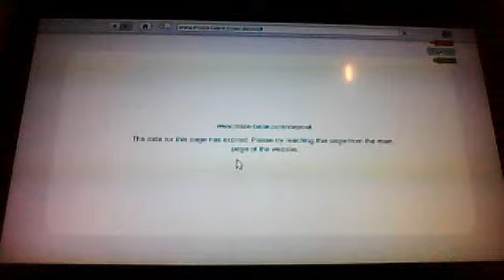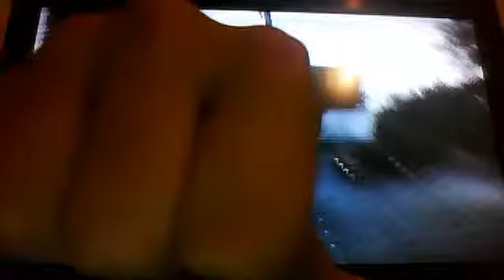GTA V Online how to get into Franklins house P.T.1 Fail